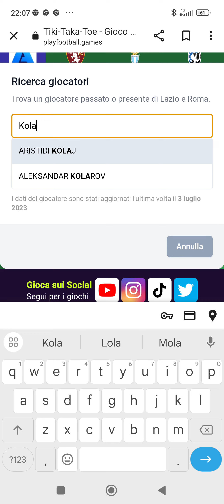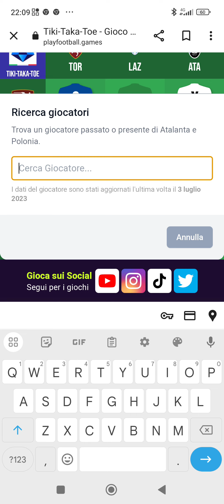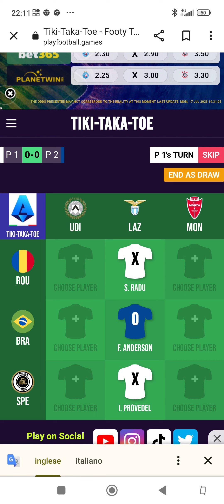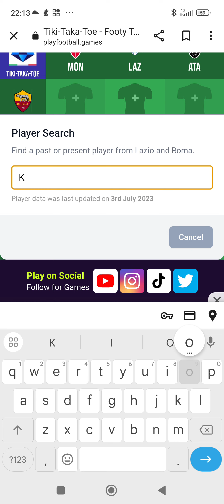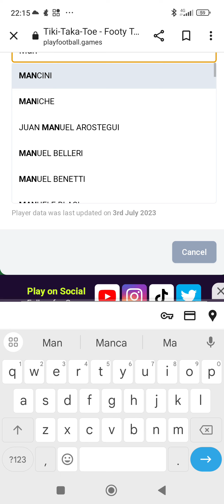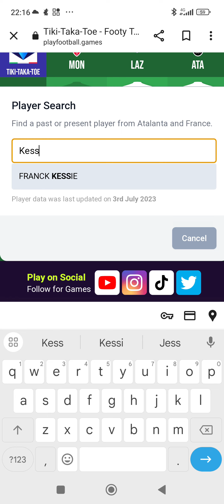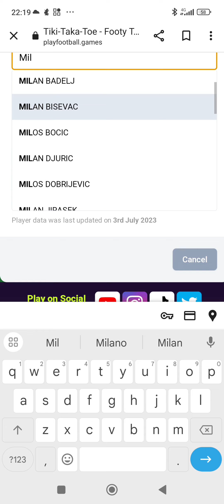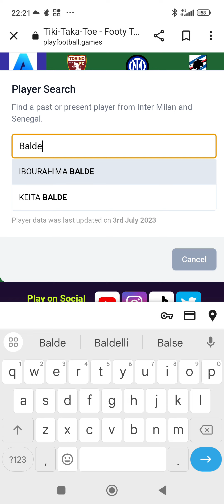tiki taka toe